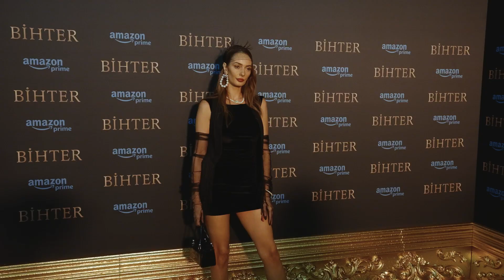Amazon Prime Video | BİHTER - Premiere & Screening Event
Designed and Produced by Capsule